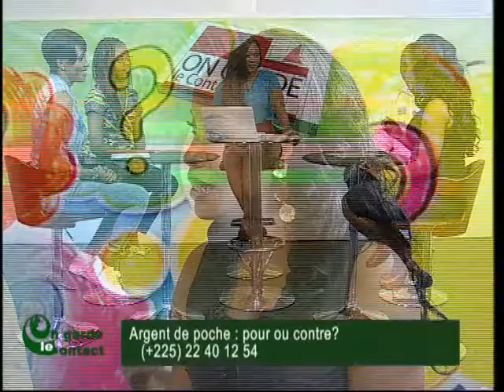On Garde le Contact du 19 Septembre 2013 avec Eva Amani partie 2